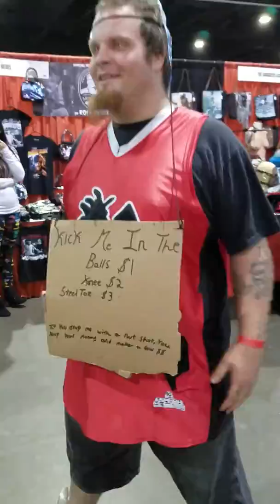Rock and Shock 2016 Ball shot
Strange shit happens at the Horror Show Jack booth